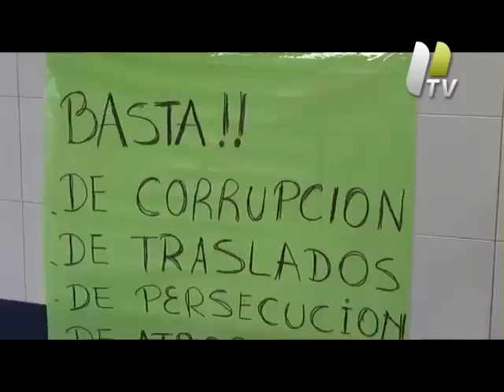Asamblea en el Padilla